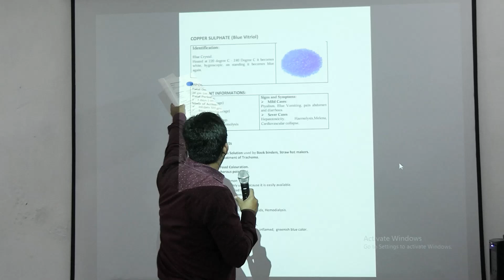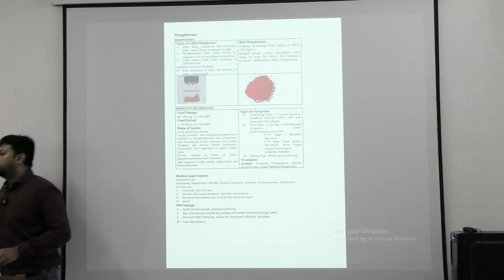Lecture On MBBS Toxicology: Comprehensive Guide to Common Poisons and Their Effects I MBBS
This comprehensive video provides an in-depth exploration of toxicology, focusing on commonly encountered poisons and their effects on the human body. The video covers a wide range of topics, including:

Poison Identification: Learn how to recognize various poisons through their physical characteristics and chemical properties.
Mechanism of Action: Understand how different poisons interact with the body's systems to cause harm.
Clinical Manifestations: Explore the signs and symptoms associated with poisoning, including both acute and chronic effects.
Treatment and Management: Learn about the appropriate medical interventions for different types of poisoning, including antidotes, supportive care, and decontamination procedures.
Legal and Medical Aspects: Gain insights into the legal implications of poisoning and the importance of proper documentation and reporting.
This video is designed to be a valuable resource for medical students, healthcare professionals, and anyone interested in learning more about toxicology. It provides a clear and concise overview of the subject matter, making it easy to understand and apply the information in real-world scenarios.

Additional Keywords:

toxicology
poison identification
mechanism of action
clinical manifestations
treatment and management
legal and medical aspects
medical students
healthcare professionals
poison control
emergency medicine
SANTINIKETAN MEDICAL COLLEGE & HOSPITAL
Real Classroom Demonstration/Lecture
On: FMT by Dr. Soumitra Sarkar (Senior Resident)
(MBBS Batch: 2021-22)
Conducted on: September 27, 2024